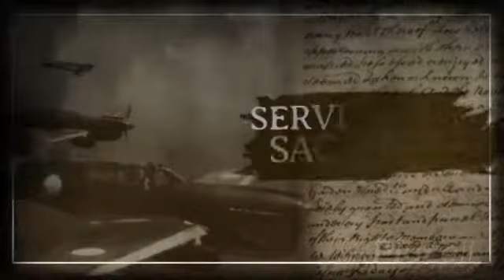Memorial Day Photo Slideshow Video Maker with Vintage Pictures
Download "Memorial Day Photo Slideshow Video Maker with Vintage Pictures" now

Create some awesome assets to promote your brand effectively. Make cool Sale banners, Flyers, Mockups, Instagram Stories, Videos and so much more! With Placeit's online design tool you can as many ads as you need.